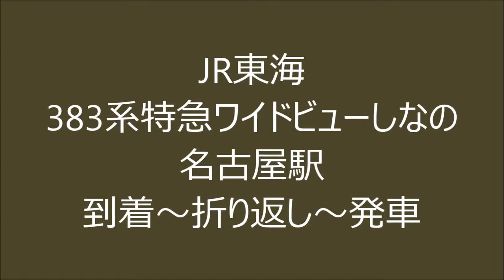[HD]JR東海 383系特急ワイドビューしなの 名古屋駅 到着→折り返し→回送列車→発車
２０１４年10月4日、JR名古屋駅にて撮影。

撮影したカメラの撮影時刻とかが狂っていて日にちが合っているかは分かりません。